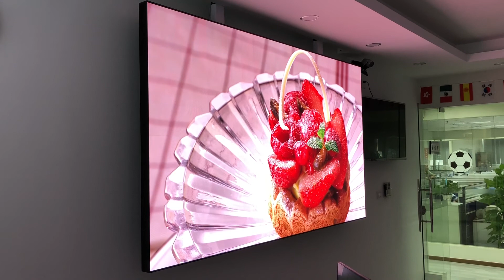COB P1.2 in meeting room